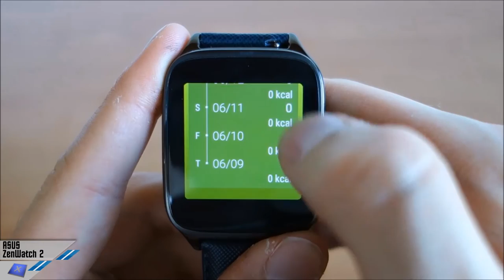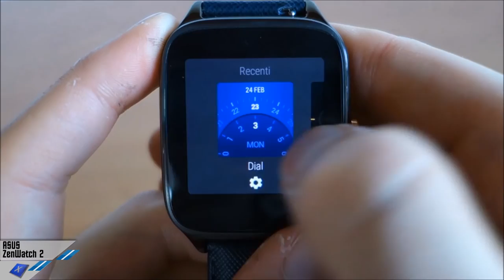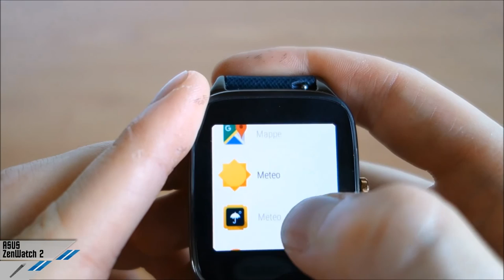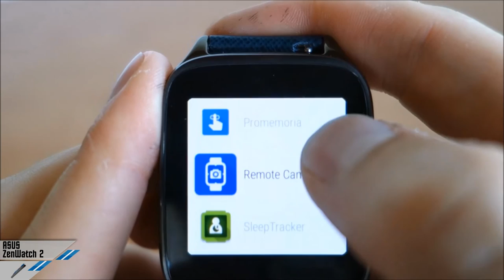[Recensione] Asus ZenWatch 2